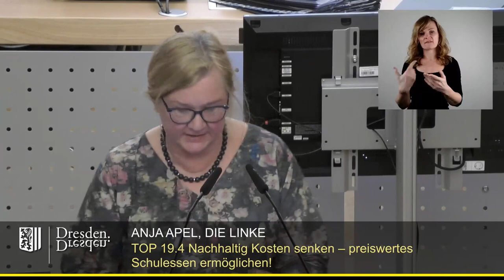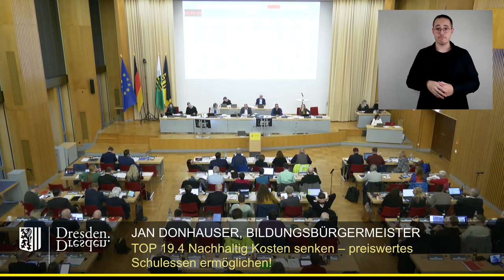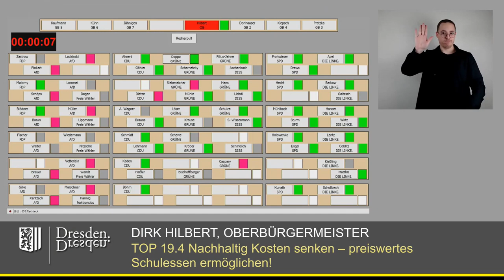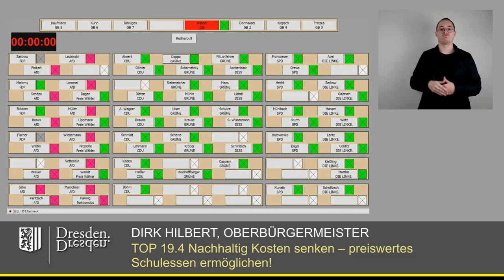staDDrat am 26. Januar 2024 Nachhaltig Kosten senken – preiswertes Schulessen ermöglichen!